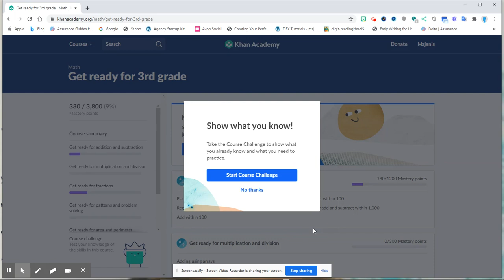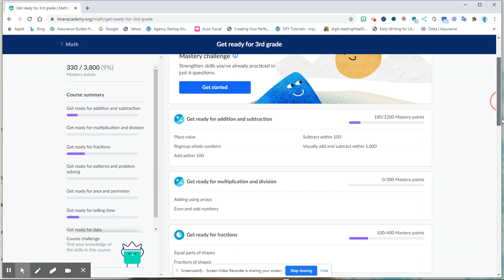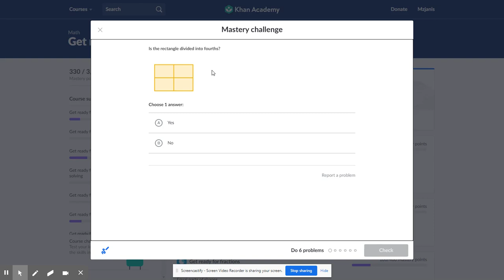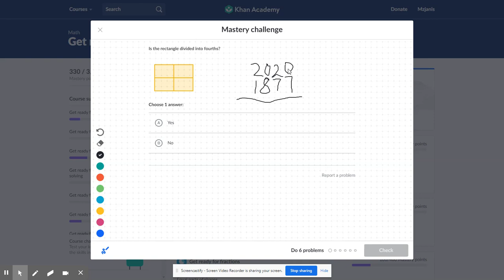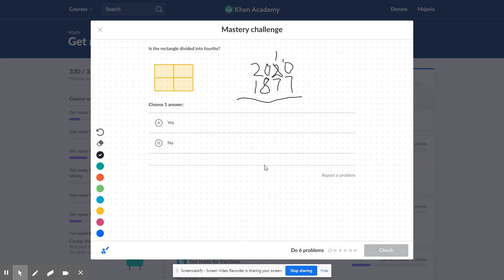Quick Note To mzMegon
Thank you for letting me help.
mzjanis